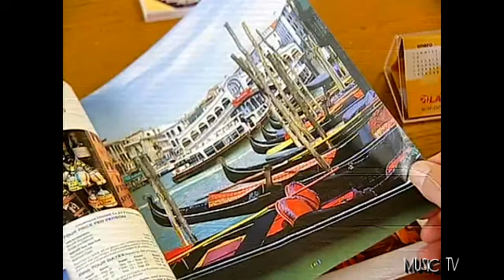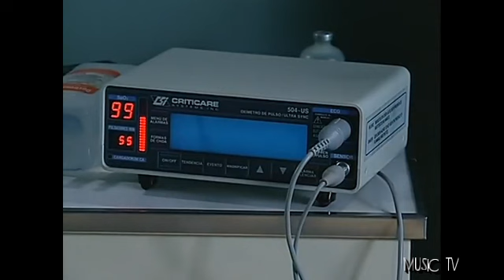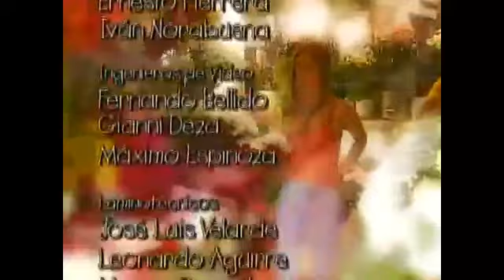Pobre Diabla CAPÍTULO 3 COMPLETO